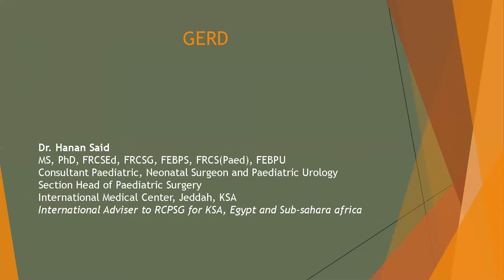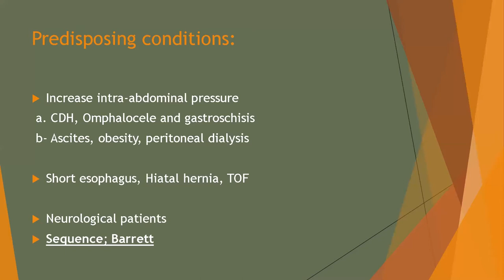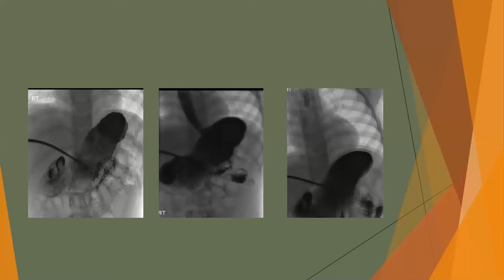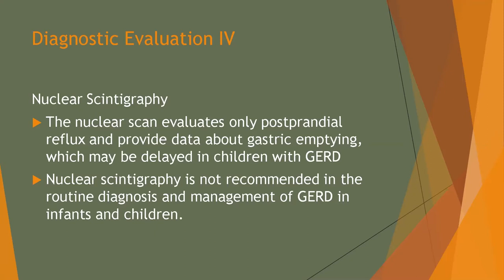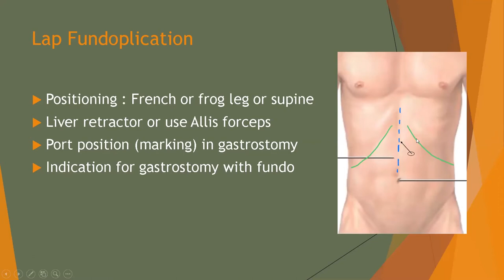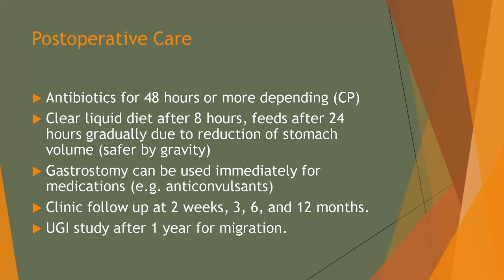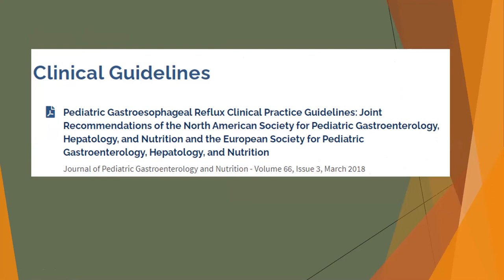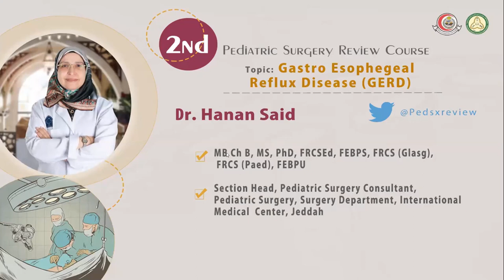Gastroesophageal Reflux Disease | Dr. Hanan Said | 2nd Pediatric Surgery Review Course